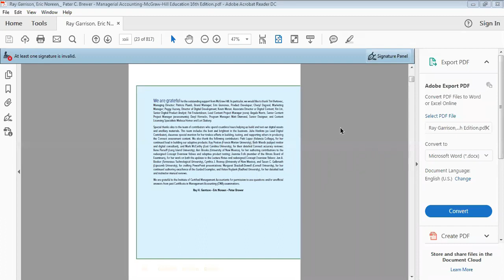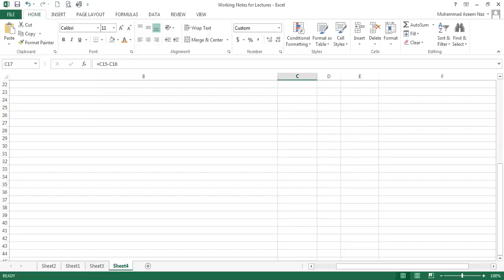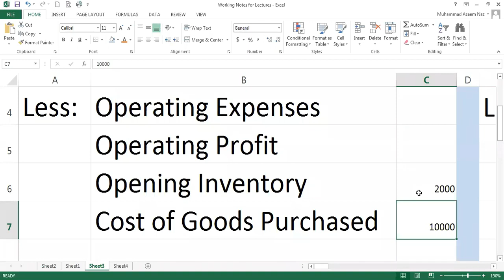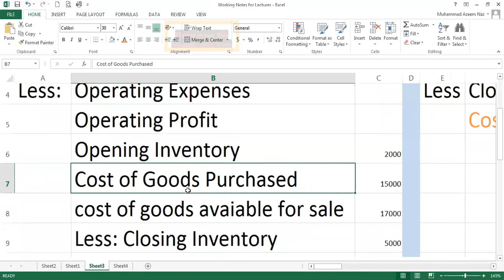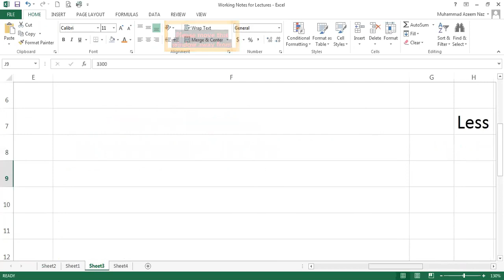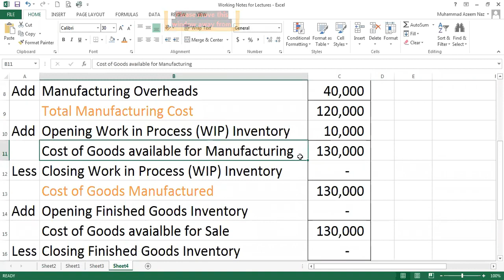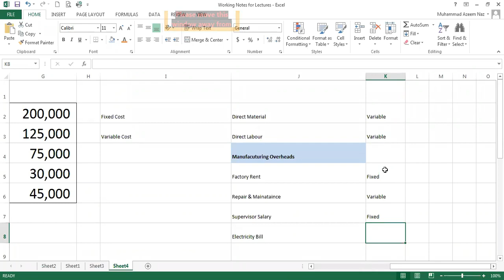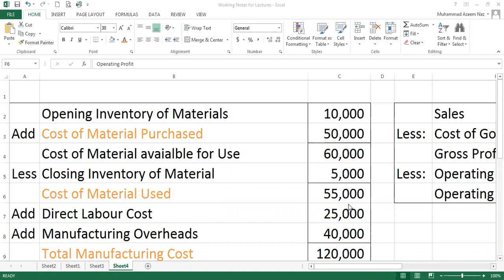M-5 Advanced Management Accounting - Lecture-5 - Cost Volume Profit Relationship– ICMAP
M-5 Advanced Management Accounting - Lecture-5
Cost Volume Profit Relationship– ICMAP
Sir Azeem Naz